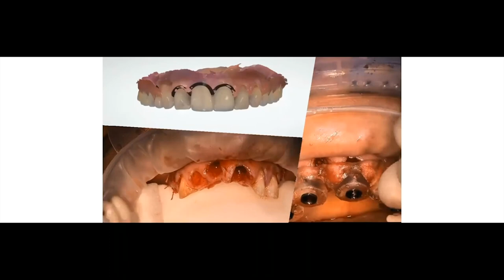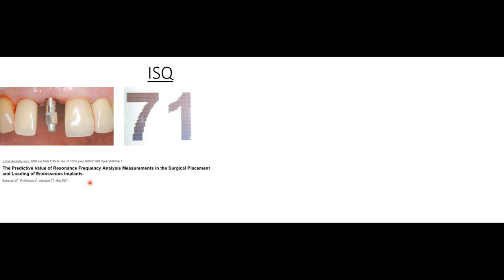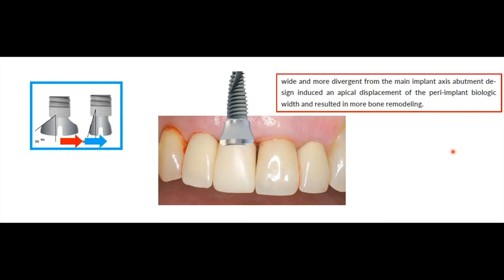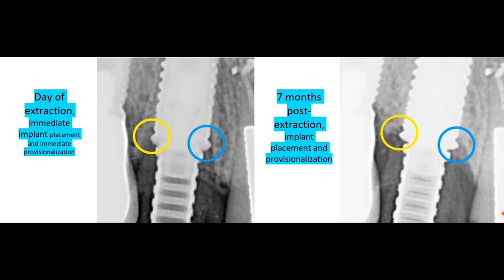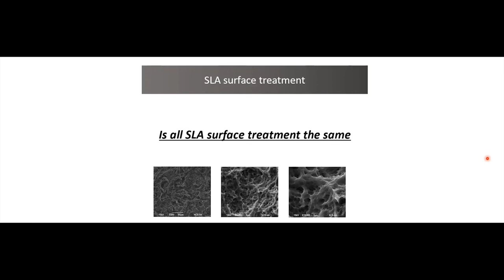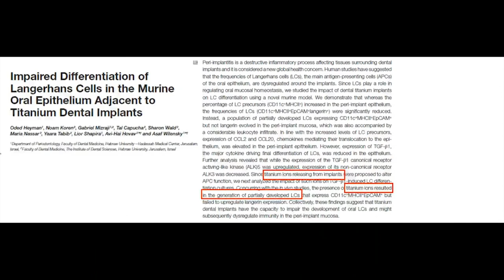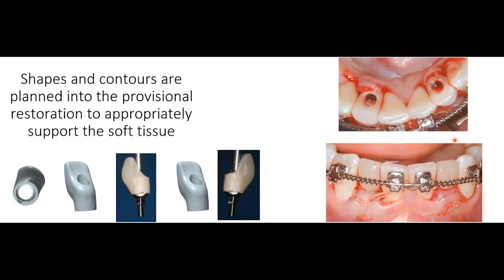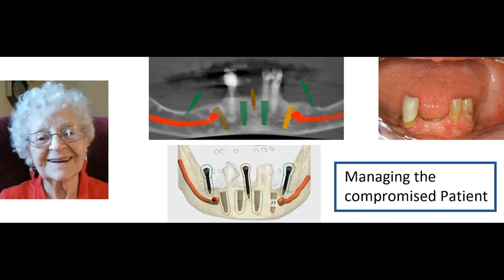KDG VANGUARD | Dr. Klein - Creating Predictable Outcomes: A New Generation of tools - Part 1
Part 1 - Introduction - We are being bombarded with digital tools, digital techniques and software.  We hear words like digital workflow, stl files, open architecture, libraries, PMMA, 3D printing and CNC machining.
What does it all mean?  Is any of it useful today? Is the technology available today capable of reducing treatment time, and increasing predictability, while increasing the quality of care we provide on a daily clinical basis?
This presentation will discuss the circle of technology and what is clinically practical today. New tools and concepts will be introduced, including how to use them to practice evidence-based clinical Implant Dentistry effectively on a routine basis.